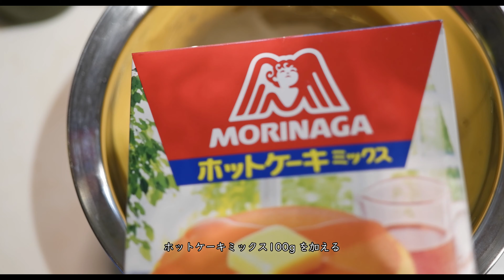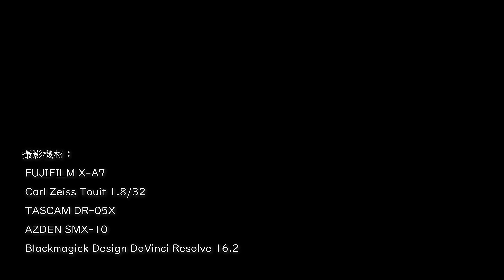コーンパンを焼いてみた VLOG #84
キャンベルのコーンスープ缶とホットケーキミックスを使ってコーンブレッドを焼いてみました。

元のレシピはキャンベルのサイトに載っています。元のレシピではブラウニー型を使ってオーブンで焼きますが、今回はたこ焼き焼き器を使いました。